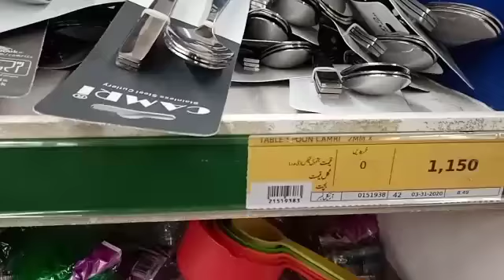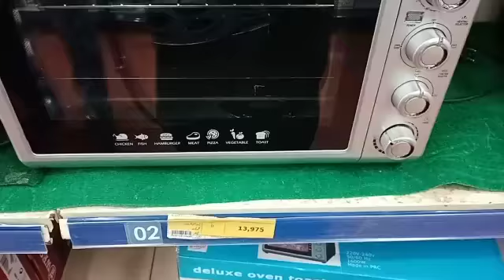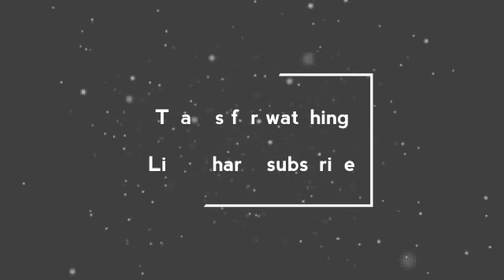Sunday / Metro shopping